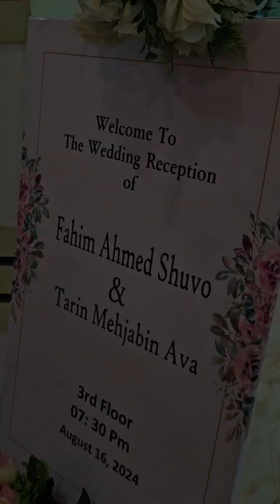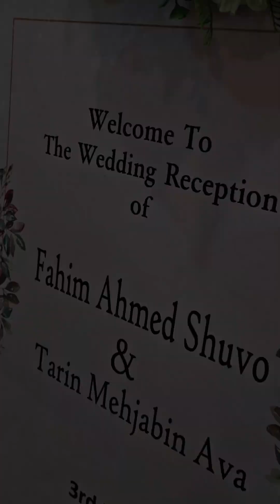একটা পুতুল বউয়ের বিয়েতে যাই ✨👸| Wedding Vlog ♥️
একটা পুতুল বউয়ের বিয়েতে যাই ✨👸